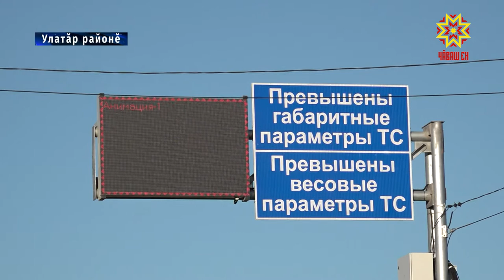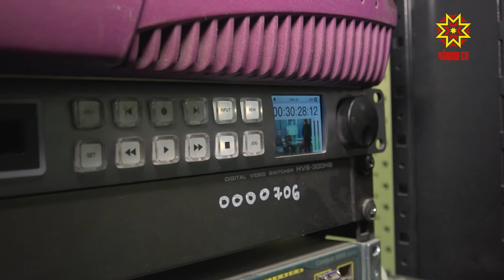Республика 29.11.2019 на чувашском языке. Вечерний выпуск